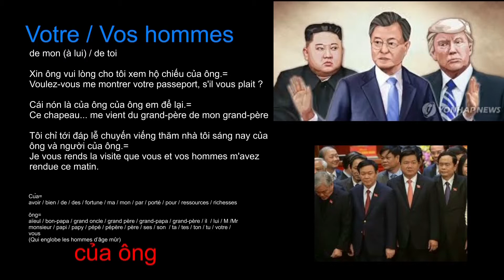votre, vos hommes